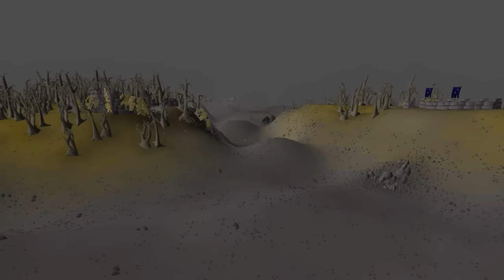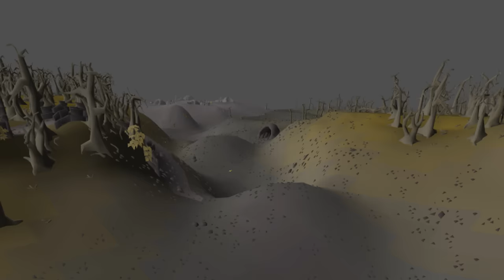I SPENT 47 DAYS IN THE WILDERNESS | OSRS Ironman Endgame (#13)